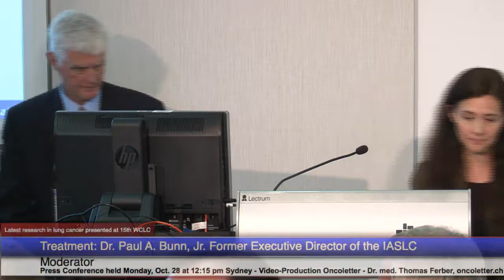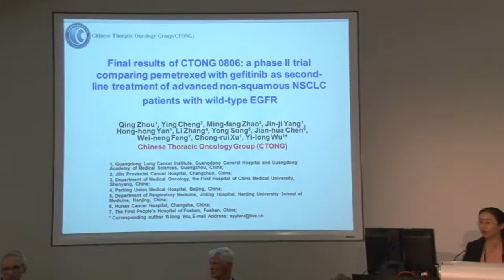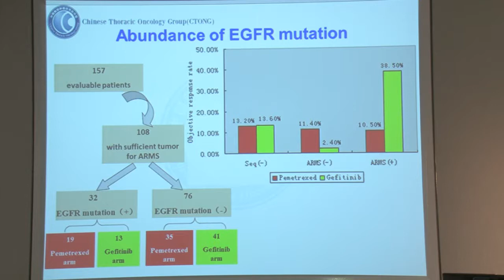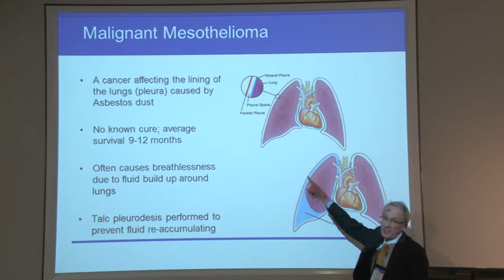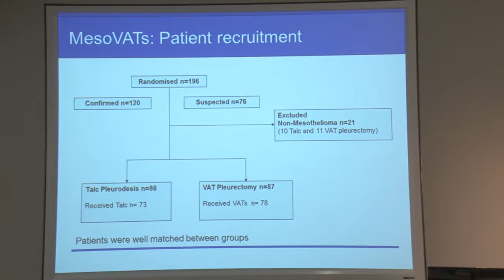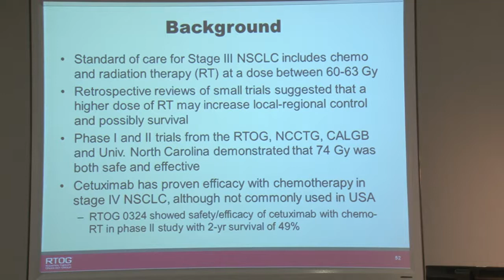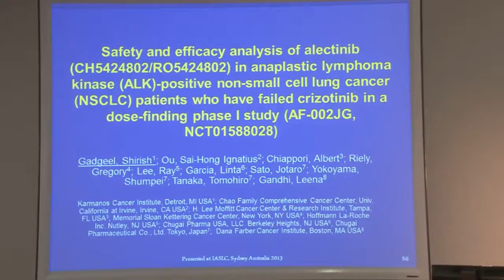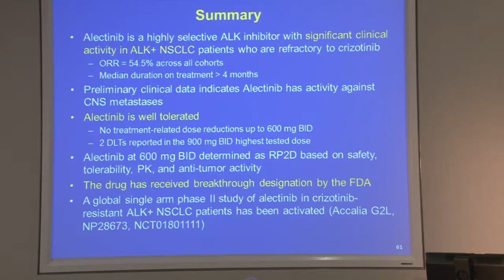15th WCLC - Treatment (Moderator P. Bunn) Presenters: Q. Zhou, R. Rintoul, G. Masters, S. Gadgeel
Latest research in lung cancer presented at 15th WCLC Press Conference held Monday, Oct. 28 at 12:15 pm Sydney: Topic: Treatment (Moderator Paul Bunn)

Dr. Paul A. Bunn, Jr. is a renowned medical oncologist and has been the Executive Director of the IASLC for 10 years. He will provide a global perspective on the area of treatment in lung cancer, setting the stage for perspective on the studies to be discussed.

Studies presented:
ID 1920 Final results of CTONG 0806: a phase II trial comparing pemetrexed with gefitinib as second-line treatment of advanced non-squamous NSCLC patients with wild-type EGFR, Qing Zhou, Guangzhou, China

ID 2423 The MesoVATs study:  A randomised controlled trial of video-assisted thoracoscopic partial pleurectomy compared to talc pleurodesis in patients with suspected or confirmed malignant pleural mesothelioma, Robert Rintoul, UK

ID 1424 Intergroup randomized Phase III comparison/RTOG 0617, Gregory Masters, US

ID 1661 A phase 1 dose escalation study of a new ALK inhibitor, Shirish Gadgeel, US